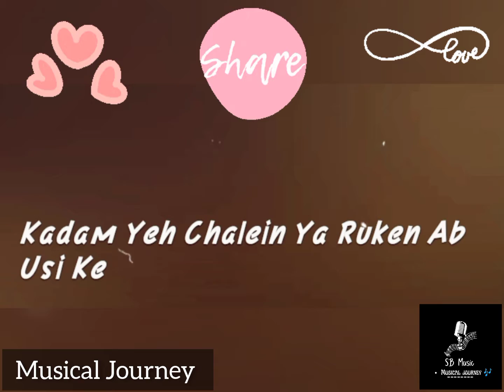USKA HI BANANA cover version by - SB Music | 1920 Evil Returns | Arijit Singh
Presenting the song "Uska Hi Banana". Originally sung by "Arijit Singh" and in cover version by "SB Music".
Hope you all like it in my voice.

Cover credits
Singer: SB Music
Video: SB Music

Song: Uska Hi Banana
Movie: 1920 Evil Returns
Singer: Arijit Singh
Lyrics: Junaid Wasi

Also, check my 2nd channel @Musicbybhumi